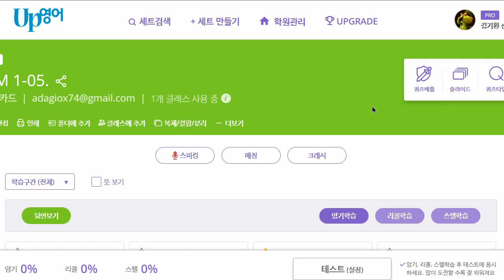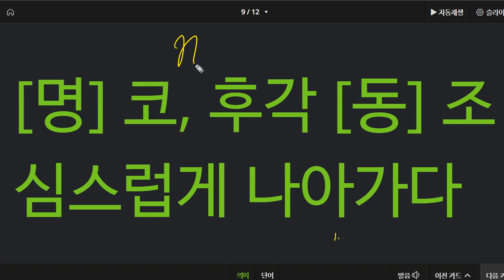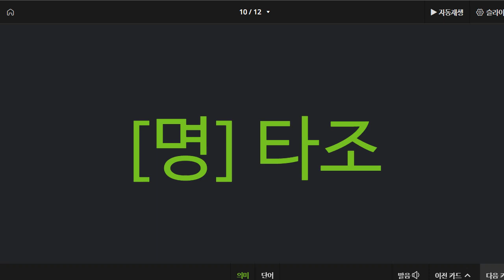이지현 2022 07 01 초등 기초 어휘 성취도 60 재점검 예정